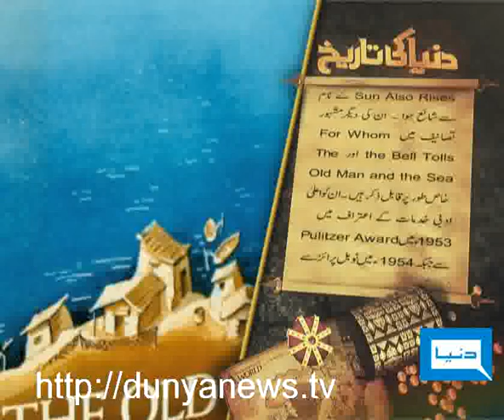Dunya TV-02-07-2011-American Writer Ernest Hemingway